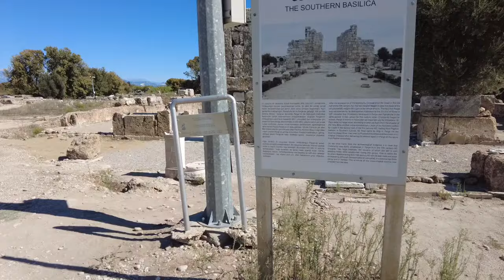Перге: Здесь даже камни помнят историю.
Планируете поездку в Турцию? ✈️ Обязательно посетите древний город Перге! Это идеальное место для тех, кто хочет совместить пляжный отдых с познавательной экскурсией. Красивые пейзажи, древние руины и уникальная атмосфера оставят незабываемые впечатления.